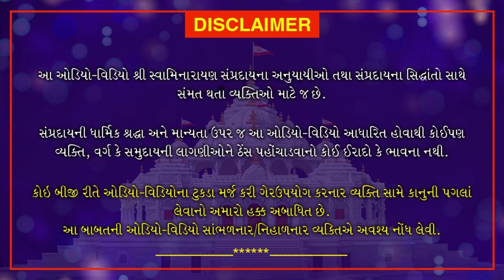Haricharitramrut Sagar Pur 11 Tarang 26 | હરિચરિત્રામૃત સાગર પૂર 11 તરંગ 26 | September 15, 2020